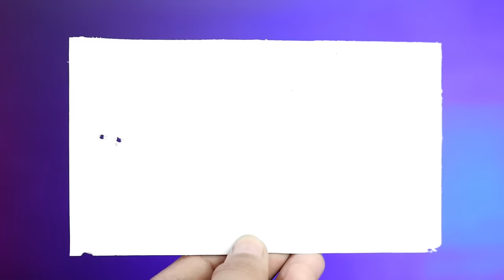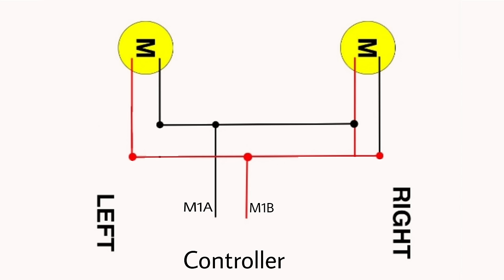How To Make High Speed Remote Control Car Using 775 Motor